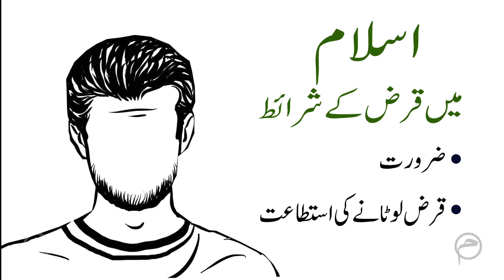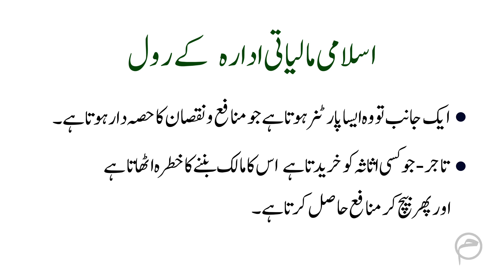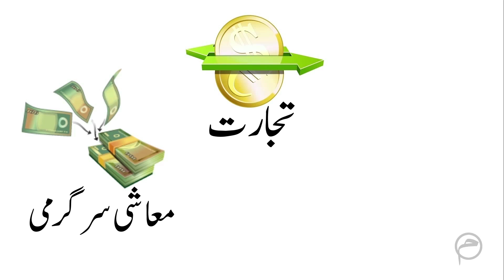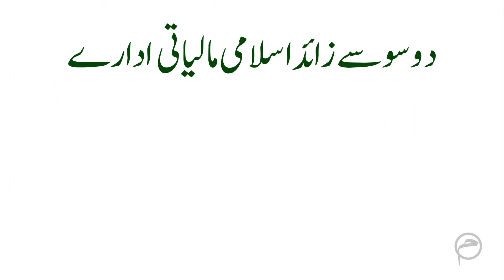Introduction To Islamic Finance - Urdu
The fundamental principles of Islamic economics and Islamic finance are introduced. It also analyzes the evolution, growth and development of the industry across various periods of time.